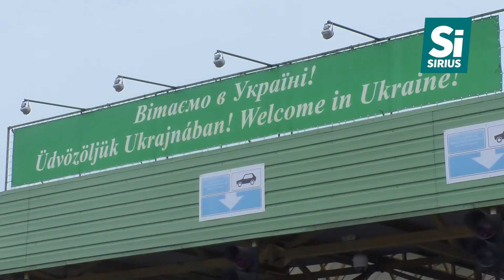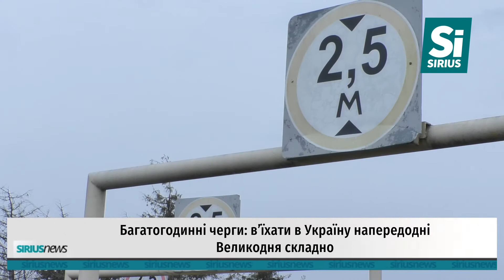Багатогодинні черги на кордоні з Україною